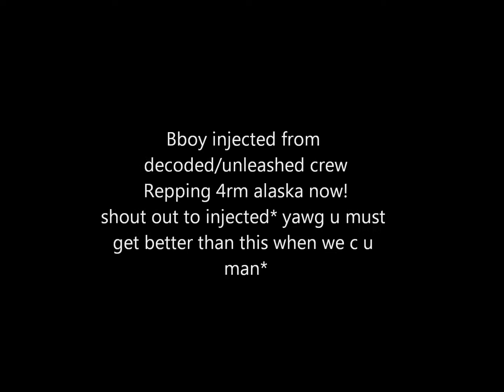Decoded Crew Bboy Injected 2012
bboy injected returns in alaska!!! be ready for him alaskian bboys!
he aint no joke! hes crazy in powermoves!
Crew: decoded, Unleashed(new generation)
Ethnicity: hmong
Race:human/powerhead